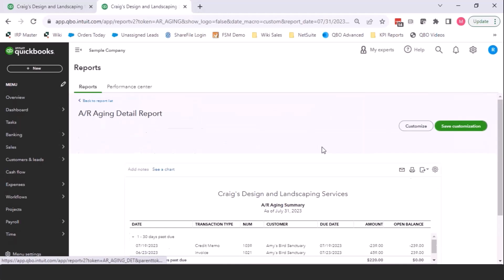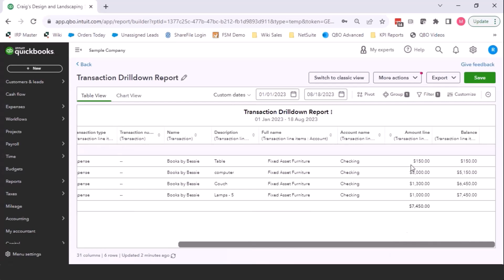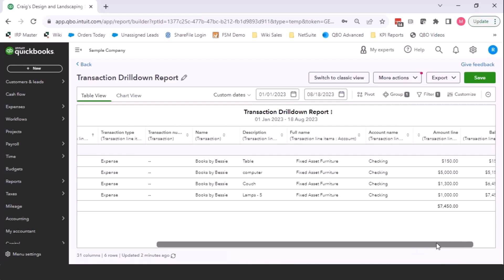Month End Close - QBO Training: Review and Reconcile Balance Sheet Pt 2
Talk to the QuickBooks Enterprise experts at Fourlane today. Get the best pricing, a tailored demo and QuickBooks consulting services.

QuickBooks Online Advanced supports more users, has more advanced reports, and includes premium support.